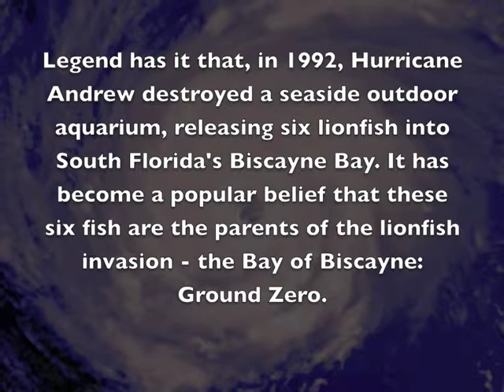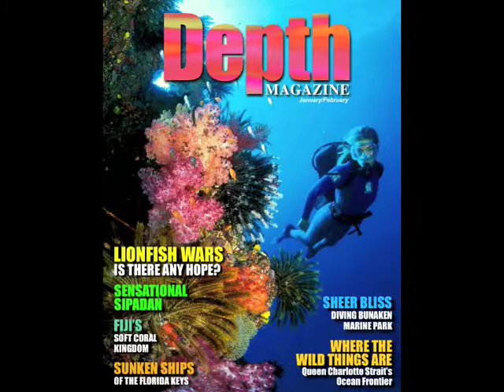LIONFISH WARS - The Interviews: Part 2 of 6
a) Source of Introduction - How Did Lionfish Make It Into The Western Atlantic?

b) The Legend Of The Hurricane Six

Scientists Dr. Isabelle Cote, Dr. Pamela Schofield and Lad Akins discuss how the Lionfish may have gotten into the waters of Southeast Florida - all paths lead to the same place. Dr. Schofield mentions some of the crazier rumours. REEF's Lad Akins sets the record straight about the Myth of The Hurricane Six, the purported 6 lionfish that, in 1992, were popularly believed to have been liberated from their seaside outdoor aquarium into Florida's Biscayne Bay and become the founding mothers and fathers of the lionfish invasion.

Presented for Depth Magazine (DepthMagazine.ca) by Mark Lightfoot in conjunction with the January 2010 article "LIONFISH WARS". Is there any hope?